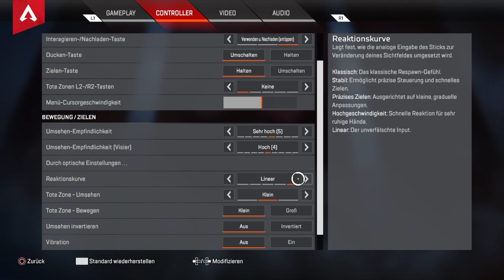Apex Legends SETTINGS S1-S4! - [Deutsch] Apex Legends PS4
Willkommen zu einem neuen Video zu Apex Legends. Das heutige Thema sind meine kompletten Einstellungen im Game. Nachdem ihr schon mehrfach nachgefragt habt, bekommt ihr hier endlich das entsprechende Video dazu.

lasst mich auf jeden Fall mal in den Kommentaren wissen, wie euch die Art Videos gefällt .

VIel Spaß und bis Sonntag zu einem weiteren Gameplay Video!